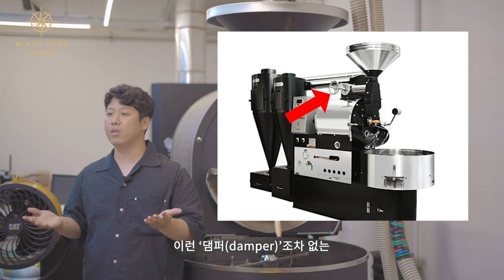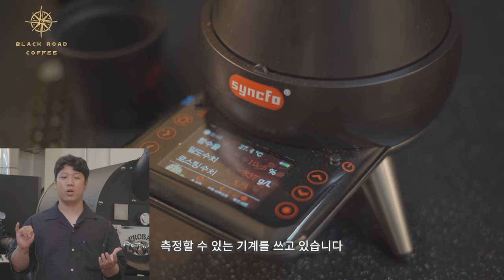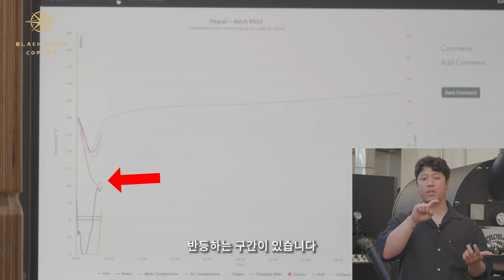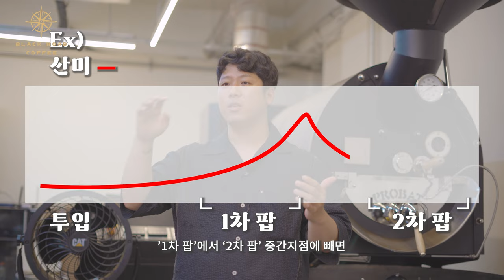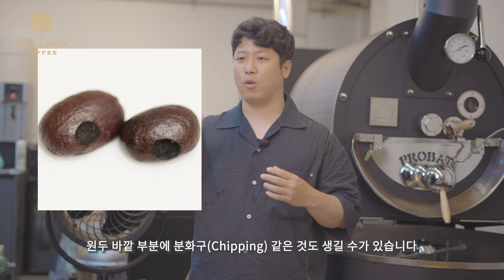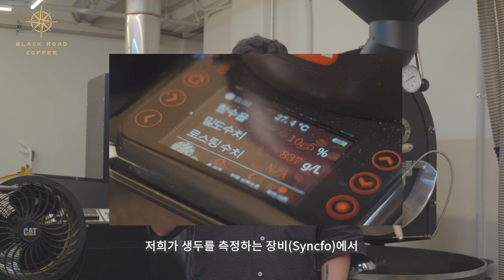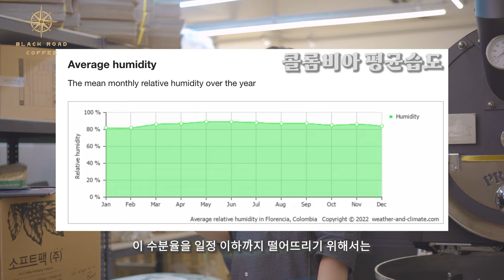이것만 보면 로스팅 시작할수 있습니다. [로스팅 커몬학습 2강]